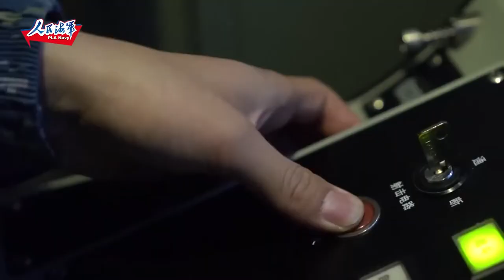China PLA Navy - Type 055 Heavy Guided Missile Destroyer Live Firing [1080p]